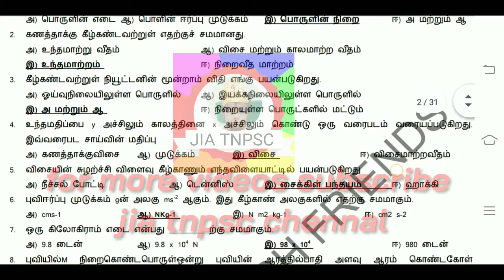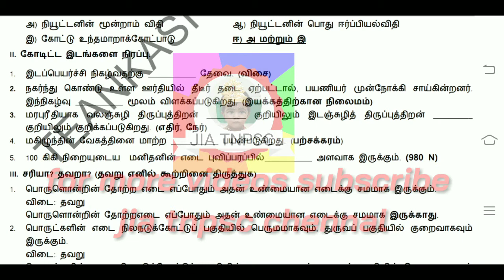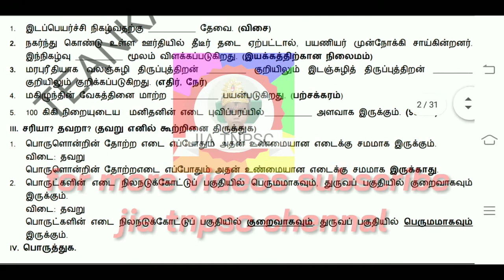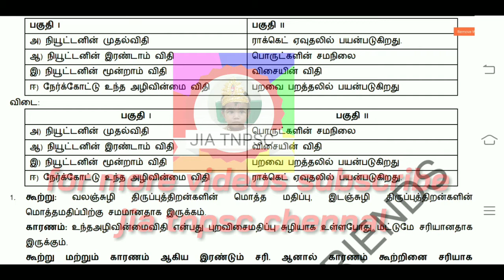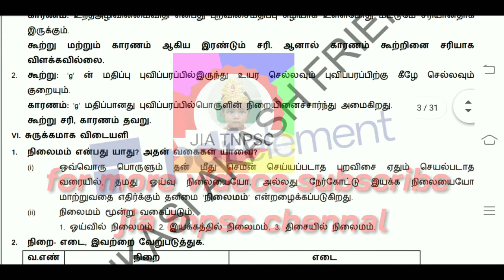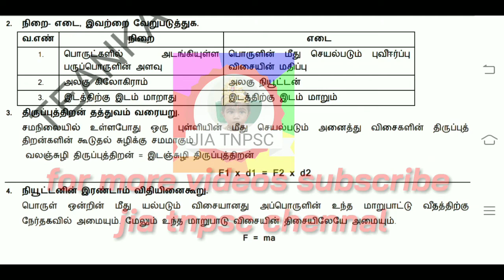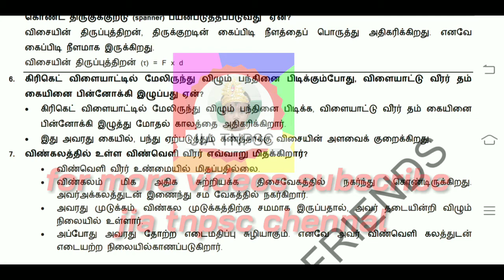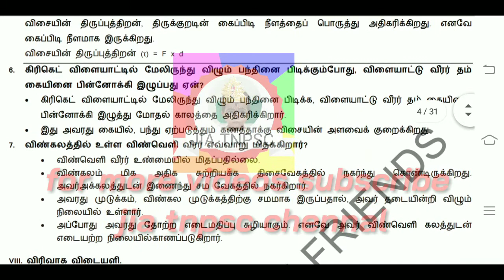Tnpsc exams 6th to 10th science related important questions part-1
6th to 10th science related important questions part-1